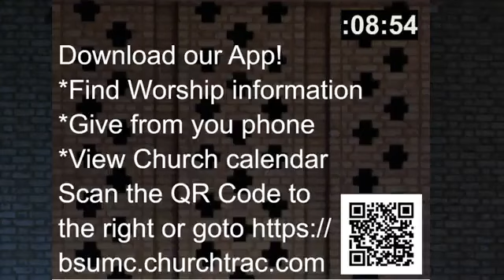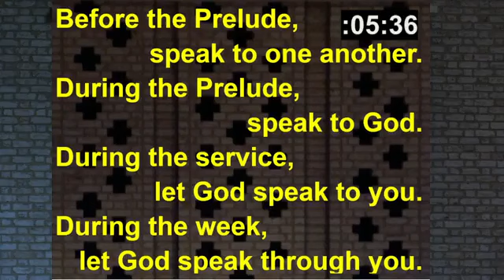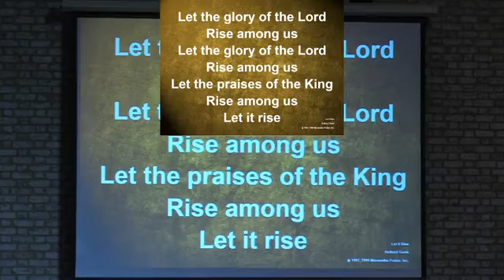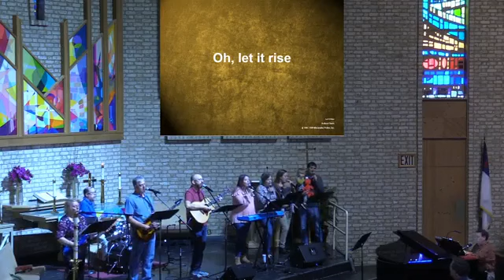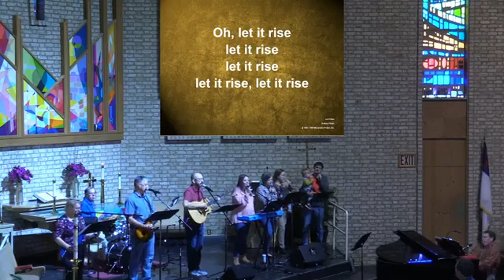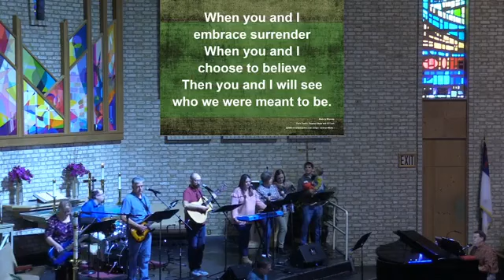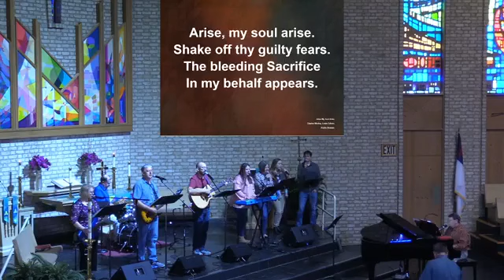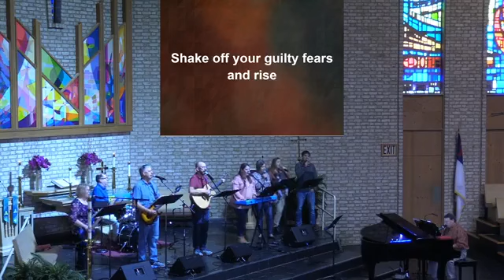10 8 2023 Contemporary